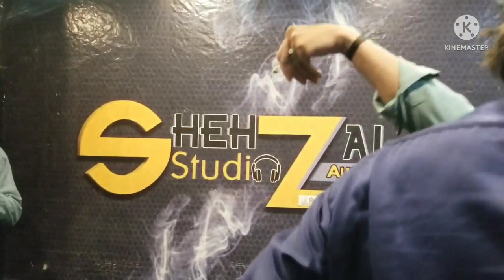shifayat udasi || Rang dagi pilarak shachen || shina song 2022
Lyrics and vocal shifayat udasi
Recording shezal  stadio
Rang dagi pilarak shachen

Cover Topics :-
1. shina new song
2. gb new song
3. chilasi new song
4. khowar new song
5.waki new song

With regards,
shina point Team

Live :-  islamabad
Home :-  gilgit baltistan